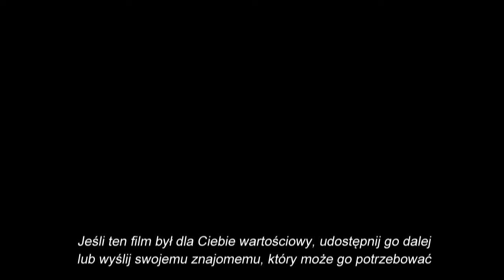Szósty dzień fizjoterapii bólów kręgosłupa - ostrego dysku - wg Janusza Danielczyka - wywiad z Anią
W tym filmie naocznie przekonasz się, że dobrze dobrana fizjoterapia bólów kręgosłupa (ostrego dysku) ma nieprawdopodobne skuteczne działanie lecznicze. Pięć dni wcześniej ze względu na bóle kręgosłupa (ostry dysk) - 66-letnia Ania - ledwo co była w stanie po ciepłym i równym pokoju. Teraz bez problemu i bez bólu w Marszu po zdrowie - pokonała 10 km odcinek trasy na nierównym leśnym podłożu, przy 11 stopniowym mrozie - bez żadnych bólów kręgosłupa.

Jeśli ten film był dla Ciebie wartościowy udostępnij go dalej lub wyślij swojemu znajomemu, który może go potrzebować.

Zapraszam do komentarzy, dyskusji, pytań i subskrypcji kanału.
Osoby, które chcą osobiście zadać pytanie mogą to zrobić poprzez maila podanego niżej

Gabinet Fizjoterapii
Janusz Danielczyk
Toruń